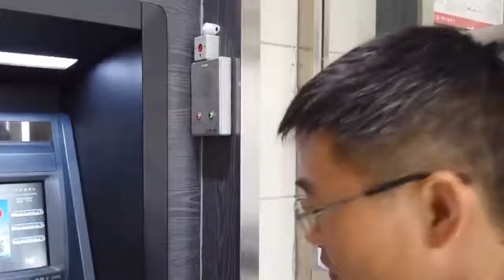陝西男子被傳銷脅迫 機智用ATM機報警留紙條